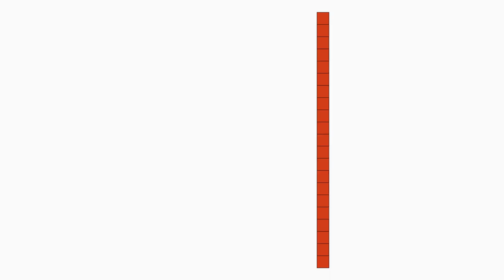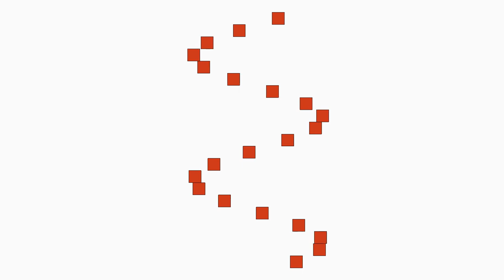Pendulum wave of squares 120bpm-160bpm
First, set the repeat.
Then play 160bpm music (also youtube) at the same time.
You can see that it matches the movement of the top square.
160bpm    the top square
140bpm    Just the middle square
120bpm    the bottom square
通常、リアルな振り子で作るペンデュラムウェーブを正方形描画でアニメーションしてみました。メトロノームでいう120bpmから160bpm。